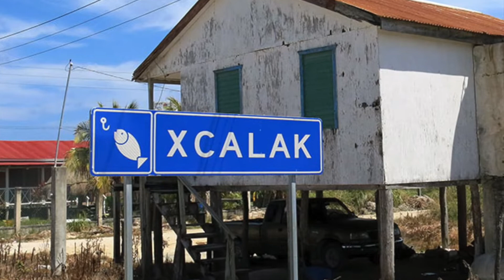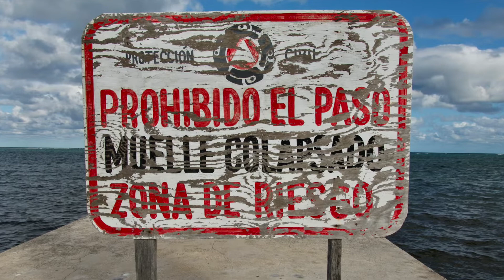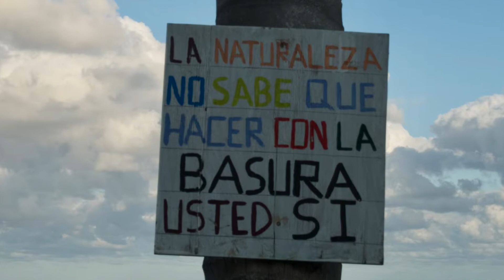2022 Xcalak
A small quiet place in Quintana Roo, Mexico, on the caribben sea, with a beautiful coral reef.

Music composed, arranged and performed by Heinz F